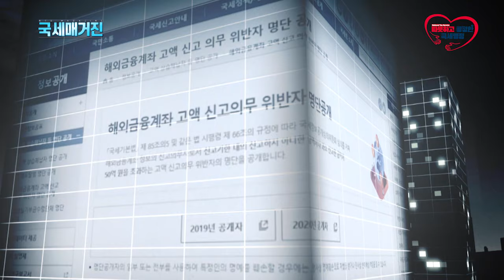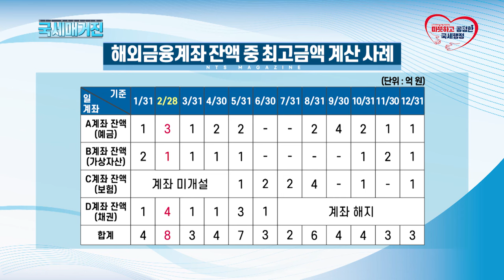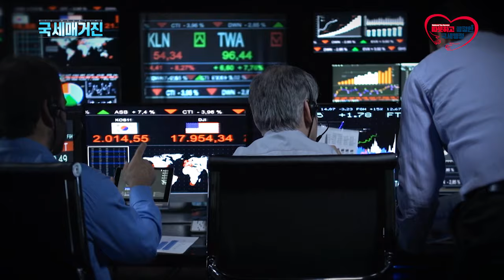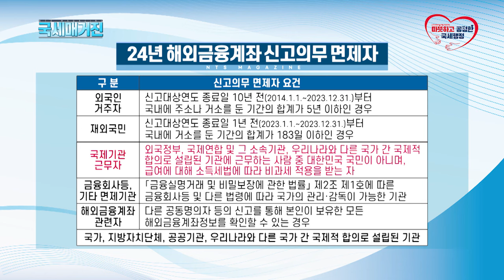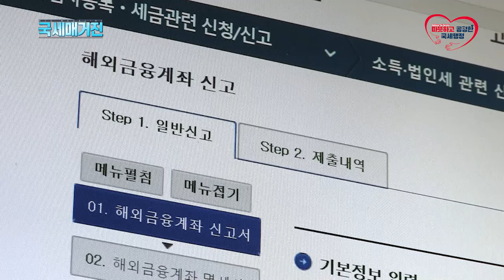(국세매거진) 5억 넘는 해외금융계좌, 7월 1일까지 신고하세요~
6월은 해외금융계좌를 신고하는 달입니다.
국세청은 5억 원 초과 해외금융계좌 보유 가능성이 있는
납세자들을 대상으로 신고 안내문을
모바일과 우편으로 발송했는데요.
이밖에도 2024년 해외금융계좌 신고 안내.
화면으로 함께 살펴보겠습니다.